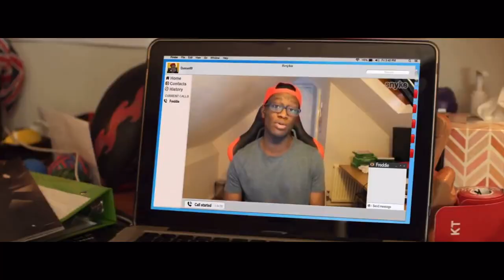Laid in America - Deji